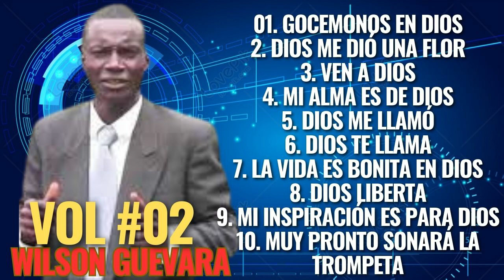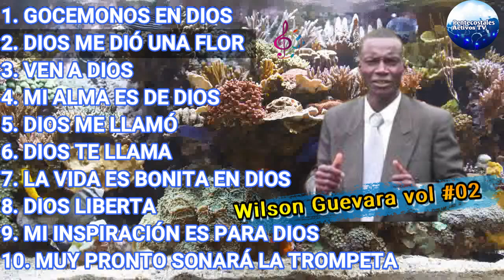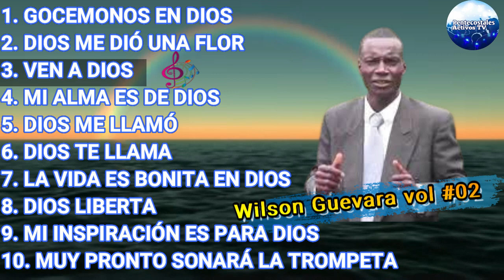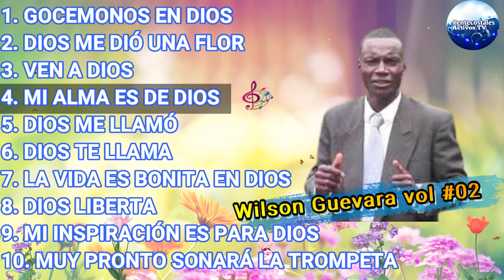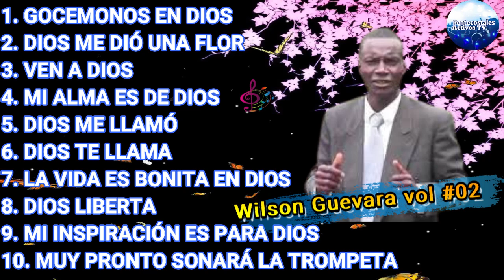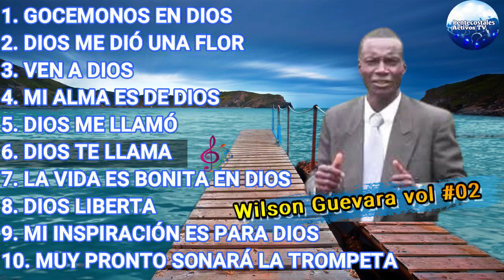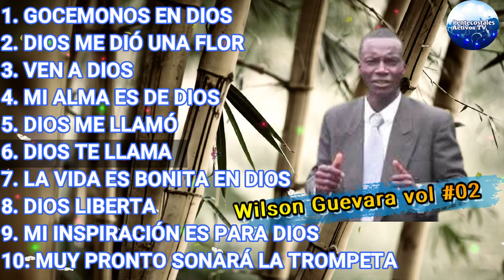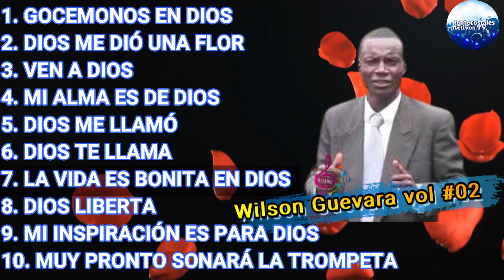Vol #02 WILSON GUEVARA - Muy pronto sonará la trompeta Música Cristiana Pentecostal 🎤🎼🎹🎶